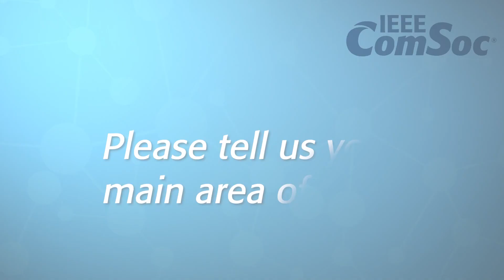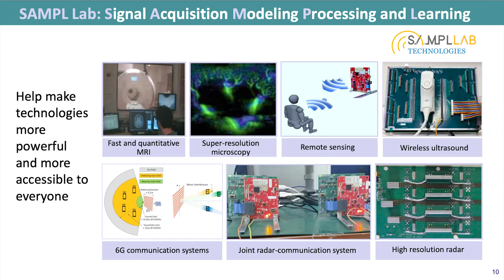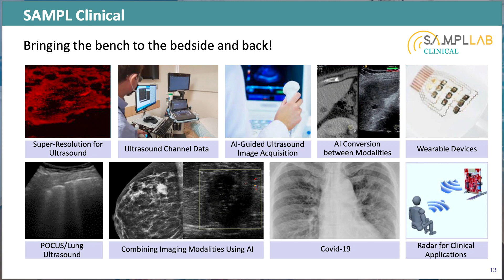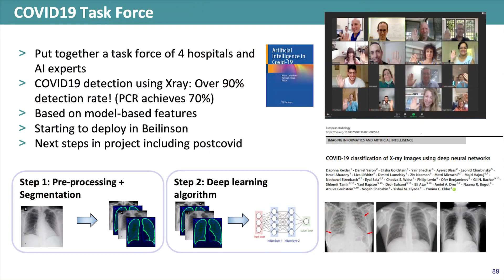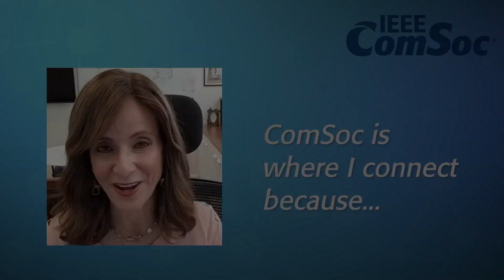Yonina Eldar - Women In Communications - IEEE ComSoc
Dr. Yonina Eldar is a Professor of Electrical Engineering at the Computer Science Department at the Weizmann Institute of Science, at the Center for Biomedical Engineering and Signal Processing, and serves as a Visiting Professor at MIT, who promotes education, women in research and engineering and works to bridge the gap between technological research and clinical applications.

Expounding on why this work impacts society, human life, and the developing future of medical technology, Professor Eldar encourages leadership, mentorship, and collaboration and highlights the role that IEEE ComSoc and active participation in its activities support in this work.

In this collection of videos celebrating the achievements of our female members, the IEEE Communications Society highlights the incredible talent and technical achievements of these women from the ComSoc community.